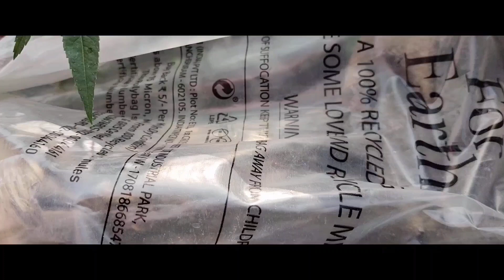MY NEW BIG CAGE SETUP FOR CONOUR 🪽🩷🩵😍😍